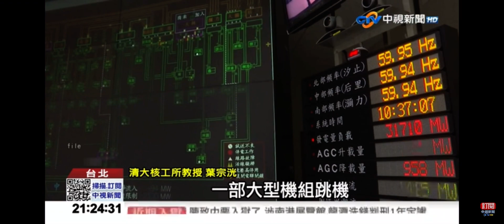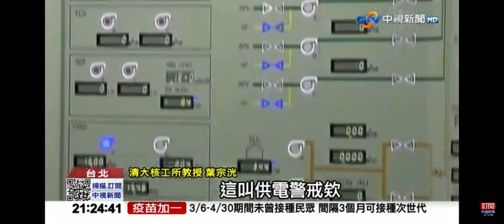2023-04-26中視2100整點新聞-怕缺電?!台電擬把＂黃燈＂改綠燈 購煤成本＂狂飆千億＂